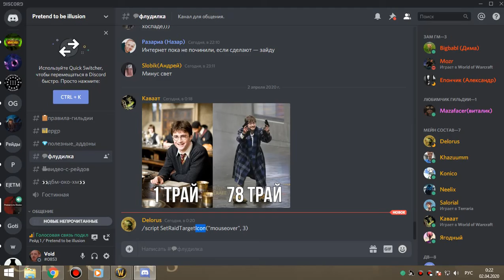3я часть траи соляры пвар 01 04 20